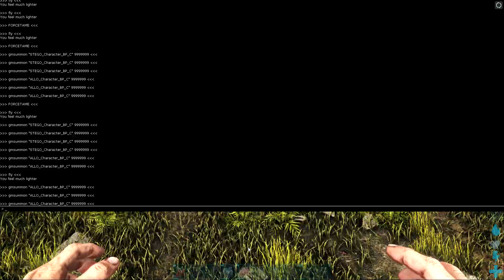Stegosaurus vs Allosaurus - juegos de dinosurios para niños